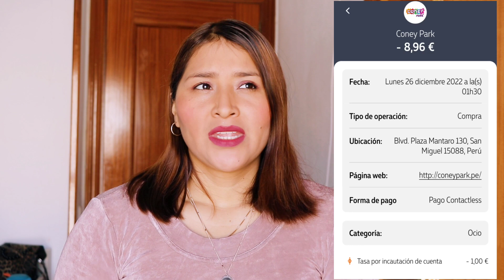NICKEL :MI TARJETA DE AHORROS PUEDO USAR EN OTRO PAÍS 🇪🇸🇵🇪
Hola amigos les cuento mi experiencia con Tarjeta Nickel, en el extranjero.

♥ ✨🌟𝑺𝑬𝑨𝑴𝑶𝑺 𝑨𝑴𝑰𝑮@𝑺 👫💁‍♀️✨♥